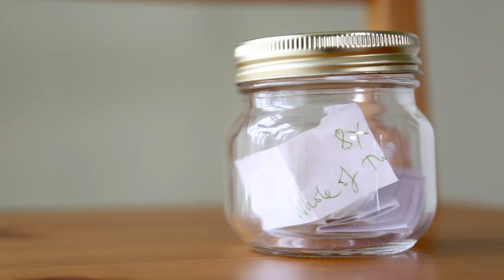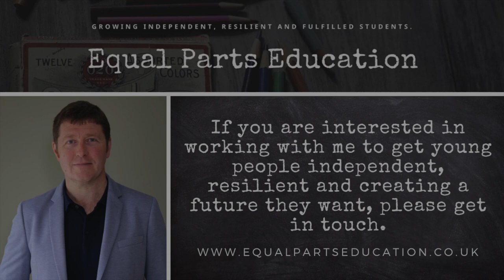Social media video - Mark Goodwin, education consultant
This is one of a series of videos which VideoHQ produced for education and behavioural consultant Mark Goodwin, who works in the Staffordshire area.

Mark wanted a collection of videos he could post to his social media. This is one of the ten short tip videos which were produced.

Since the videos were going onto social media, we added subtitles to the video, as most people on social media watch content with the sound on. We also designed and added an endboard with a call to action on it, to increase the conversion rate of the video.

Find out more about how VideoHQ can help you to grow your online presence,